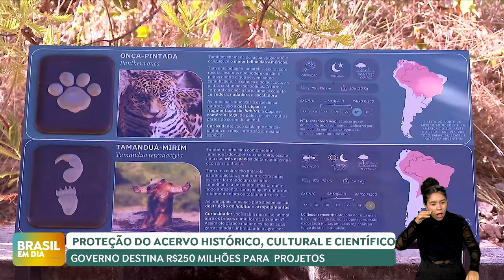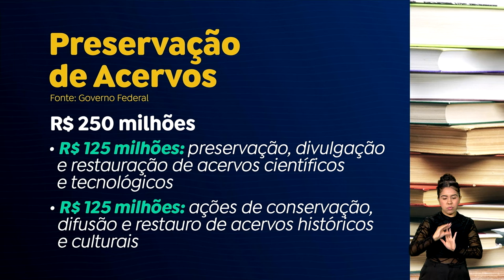Governo vai investir R$ 250 milhões na preservação e restauração de acervos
O governo vai investir R$ 250 milhões na preservação e restauração de acervos culturais, históricos e científicos no Brasil. O valor é recorde para ações desse tipo no país.